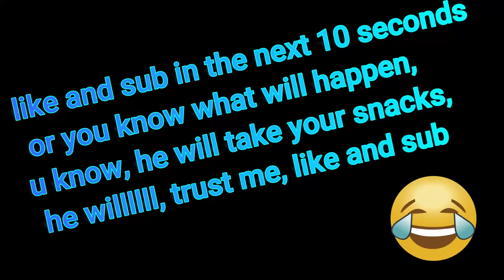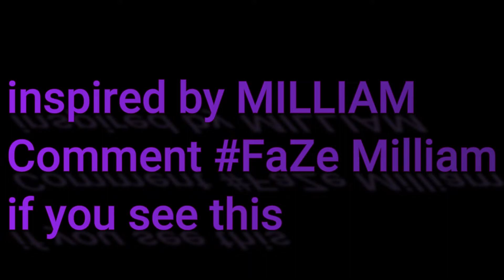I'm An As*hole 😈 (Fortnite Montage)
I'm An Asshole 😈 (Fortnite Montage)
Fortnite Montage - "I'm An Asshole" (404vincent)
Song: 404vincent I'm An Asshole